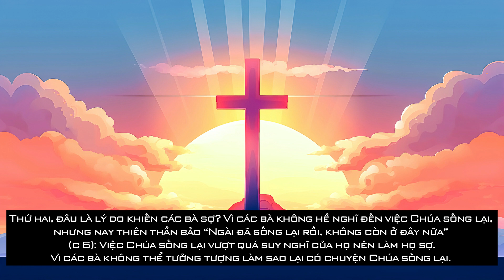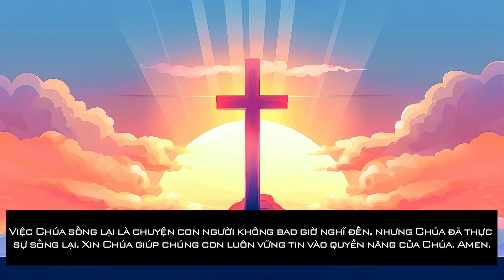SUY NIỆM LỄ VỌNG PHỤC SINH NĂM B_NGHE ĐỂ SỐNG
PHỤC SINH LỄ VỌNG, NĂM B
Mc 16, 1-8: Ngôi mộ trống

Các bà đi thăm mộ Chúa
1. Lời Chúa:
1 Vừa hết ngày sa-bát, bà Ma-ri-a Mác-đa-la với bà Ma-ri-a mẹ ông Gia-cô-bê, và bà Sa-lô-mê, mua dầu thơm để đi ướp xác Đức Giê-su.2 Sáng tinh sương ngày thứ nhat trong tuần, lúc mặt trời hé mọc, các bà ra mộ.
 3 Các bà bảo nhau: "Ai sẽ lăn tảng đá ra khỏi cửa mộ giùm ta đây? "4 Nhưng vừa ngước mắt lên, các bà đã thấy tảng đá lăn ra một bên rồi, mà tảng đá ấy lớn lắm.
5 Vào trong mộ, các bà thấy một người thanh niên ngồi bên phải, mặc áo trắng; các bà hoảng sợ.6 Nhưng người thanh niên liền nói: "Đừng hoảng sợ! Các bà tìm Đức Giê-su Na-da-rét, Đấng bị đóng đinh chứ gì! Người đã trỗi dậy rồi, không còn đây nữa. Chỗ đã đặt Người đây này!7 Xin các bà về nói với môn đệ Người và ông Phê-rô rằng Người sẽ đến Ga-li-lê trước các ông. Ở đó, các ông sẽ được thấy Người như Người đã nói với các ông."8 Vừa ra khỏi mộ, các bà liền chạy trốn, run lẩy bẩy, hết hồn hết vía. Các bà chẳng nói gì với ai, vì sợ hãi.
2. Suy niệm:
Có 3 điều chúng ta cần tìm hiểu qua lời Chúa hôm nay.
Thứ nhất, các bà sợ :
Các bà sợ vì “các bà đã thấy tảng đá lăn ra một bên rồi mà tảng đá ấy lớn lắm.” (c 4)
Các bà sợ vì “khi vào trong mộ, các bà thấy một thanh niên ngồi bên phải, mặc áo trắng.” (c 5)
Các bà sợ nên “Thiên thần bảo: Đừng hoảng sợ.” (c 6)
Thứ hai, đâu là lý do khiến các bà sợ?
Vì các bà không hề nghĩ đến việc Chúa sống lại, nhưng nay thiên thần bảo “Ngài đã sống lại rồi, không còn ở đây nữa”
(c 6): Việc Chúa sống lại vượt quá suy nghĩ của họ nên làm họ sợ.
Vì các bà không thể tưởng tượng làm sao lại có chuyện Chúa sống lại. Do đó, “Vừa ra khỏi mộ, các bà liền chạy trốn, run lẩy bẩy, hết hồn hết vía. Các bà chẳng nói gì với ai, vì sợ hãi.” (c 8)
Thứ ba, hiệu quả do việc các bà sợ:
Các bà càng sợ, càng lấy làm lạ về việc Chúa sống lại thì sự việc lại càng rất thật: Chúa Giê-su đã thực sự sống lại.
3. Bài học: Hãy xin Chúa phục sinh đổi mới cuộc đời
4. Sống đạo: Thiên Chúa siêu việt
Ông Gép-tơ (D. Webster) lúc trên đỉnh vinh quang, được mời dự một buổi sinh hoạt của các văn nhân. Trong bữa ăn, câu chuyện lan man chuyển sang đề tài tôn giáo. Webster thành thật nhìn nhận là ông tin vào thần tính của Đức Kitô cũng như sự lệ thuộc của ông vào công trình cứu chuộc của Ngài. Một người hỏi: “Thưa ngài, ngài hiểu thế nào về chuyện Đức Kitô vừa là Chúa vừa là người? ” Webster mau mắn trả lời: “Thưa ông, tôi không hiểu. Nếu tôi hiểu Ngài thì Ngài đâu có gì cao cả hơn tôi. Tôi cảm thấy mình cần có một Thiên Chúa siêu việt con người."
5. Cầu nguyện:
Lạy Chúa Giê-su, có nhiều chuyện con người không thể làm, không thể hiểu, nhưng với Chúa, mọi sự đều có thể. Việc Chúa sống lại là chuyện con người không bao giờ nghĩ đến, nhưng Chúa đã thực sự sống lại. Xin Chúa giúp chúng con luôn vững tin vào quyền năng của Chúa. Amen.